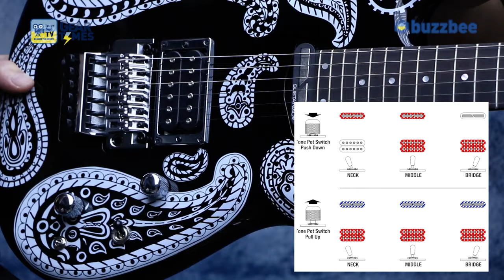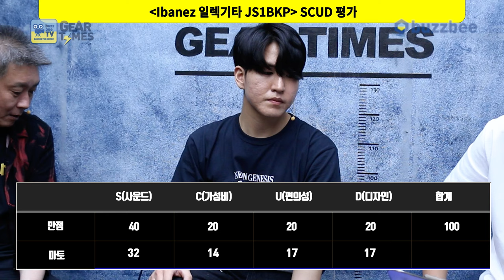[GearTimes 4008회] 아이바네즈 Ibanez 일렉기타 JS1BKP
아이바네즈 Ibanez 일렉기타 JS1BKP

0:00 오프닝
2:22 스펙(Spec)
3:54 사운드 테스트(Sound test)
8:46 시연 (Demo)
10:35 한줄평
11:22 점수